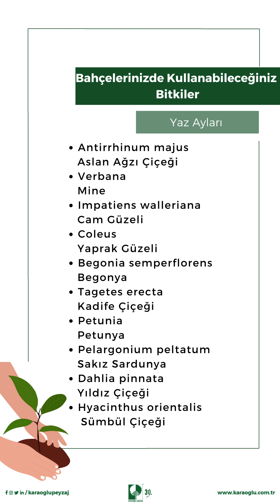Karaoğlu Peyzaj - Yaz Ayları İçin Öneri Bitkiler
Bahçelerinizde yaz aylarında kullanabileceğiniz
bitkiler için Karaoğlu Peyzaj önerileri;

- Antirrhinum majus - Aslan Ağzı Çiçeği
- Verbana - Mine
- Impatiens walleriana - Cam Güzeli
- Coleus - Yaprak Güzeli
- Begonia semperflorens - Begonya
- Tagetes erecta - Kadife Çiçeği
- Petunia - Petunya
- Pelargonium peltatum - Sakız Sardunya
- Dahlia pinnata - Yıldız Çiçeği
- Hyacinthus orientalis - Sümbül Çiçeği